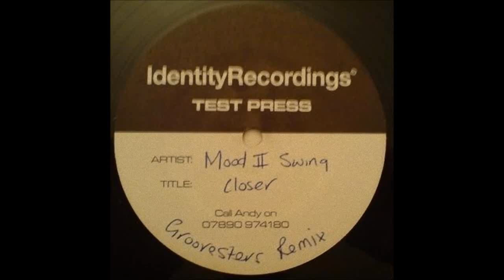(2002) DND feat. ER - Pick It Up [Groovester Dub RMX]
Notes: Test pressing is incorrectly labelled as "Mood II Swing - Closer" because it contains a sample from that song.